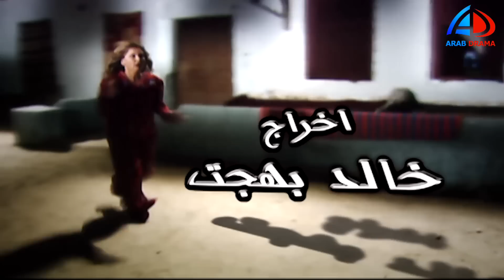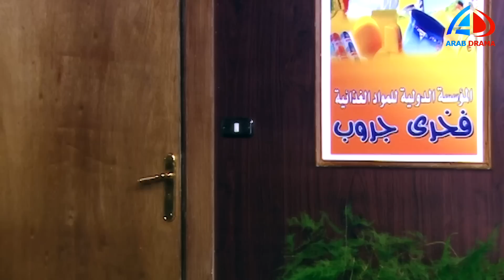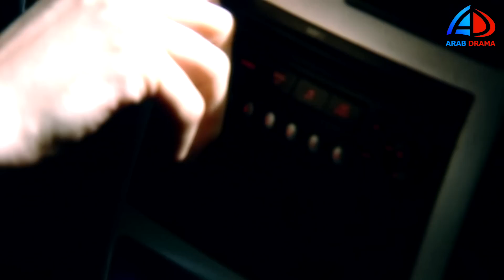الوتر المشدود الحلقة 28 | آثار الحكيم ـ كمال أبو رية ـ أحمد خليل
# الوتر_المشدود
(أميرة) مدرس مساعد بكلية التجارة، ترتبط بـ(هاني) المحامى الذي ساندها في الحصول على حقها في الميراث الذي اغتصبه إخوتها، ويتزوجان ويحقق كل منهما للأخر نقله نوعية لحياته بإنجابها ابنهما الوحيد (وليد) أو...اقرأ المزيد
  ﺇﺧﺮاﺝ: خالد بهجت (مخرج)  محمد فاروق (مخرج منفذ)  (المزيد)
  ﺗﺄﻟﻴﻒ: عماد نافع (مؤلف)
  طاقم العمل: آثار الحكيم  معالي زايد  كمال أبو رية  سامح الصريطي  أحمد خليل  خيرية أحمد